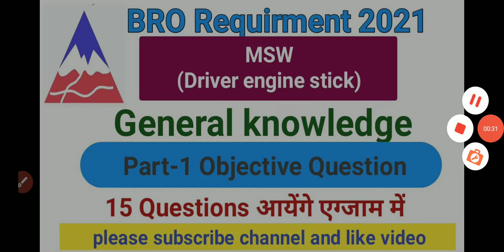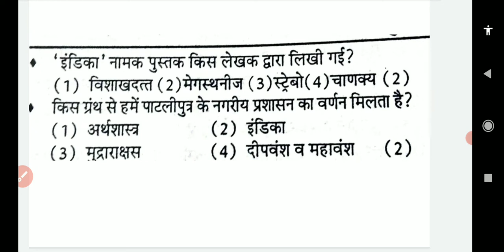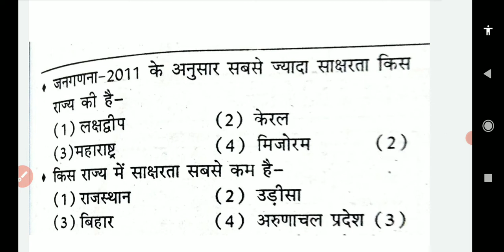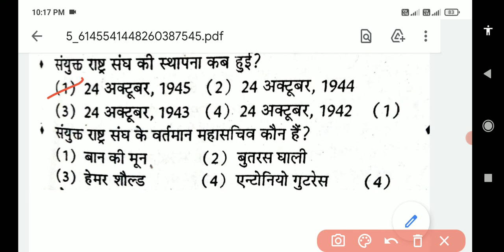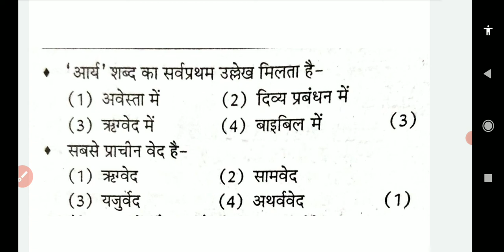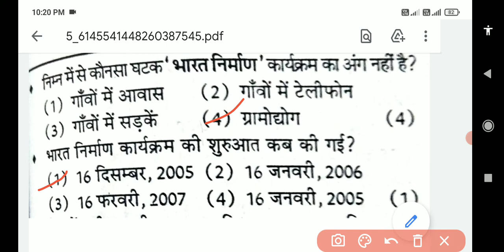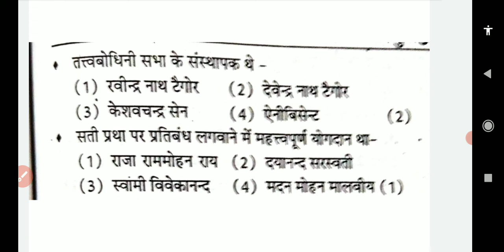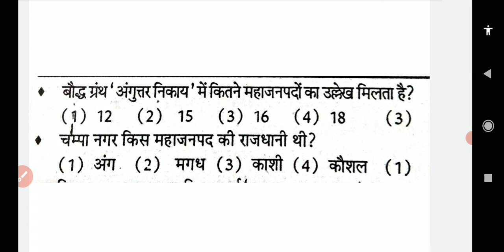Border road organization MSW(Driver engine stick) General Knowledge Part-1 Objective Question Video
Hello FRIENDS.

Border road organization MSW(Driver engine stick) Topic-2 इंजन के मुख्य भाग एवं उनकी मरम्मत पार्ट -1
Border road organization MSW(Driver engine stick) Topic-2 इंजन के मुख्य भाग एवं उनकी मरम्मत पार्ट -2
Border road organization MSW(Driver engine stick) Topic-2 इंजन के मुख्य भाग एवं उनकी मरम्मत पार्ट -3
Border road organization MSW(Driver engine stick) Topic-2 इंजन के मुख्य भाग एवं उनकी मरम्मत पार्ट -4